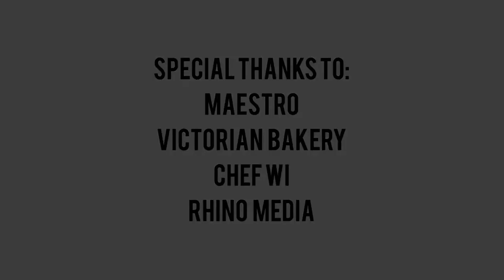Daniel Jefferies (Newmind Group) at Startup Grind Kalamazoo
Daniel was fortunate to find his passion and aptitude for technology early in life and founded Newmind Group in 2003 as a traditional "break/fix" technology services firm.  In 2007, Daniel led Newmind to refocus itself and adopt a more proactive managed service provider model with a focus on emerging cloud computing technologies.  In late 2008, Google began to notice Newmind's activity in the cloud computing space and invited Newmind to join a pilot of Google's partnership program which would later become the Google Apps Authorized Reseller program. The event was held March 25, 2014.